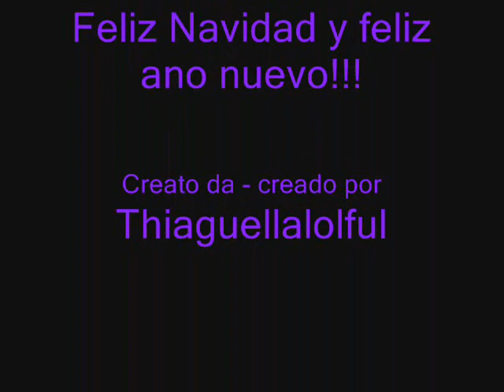Intro di Natale!!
Un video per Natale, spero vi piaccia!!

Un video para Navidad, espero os guste!!